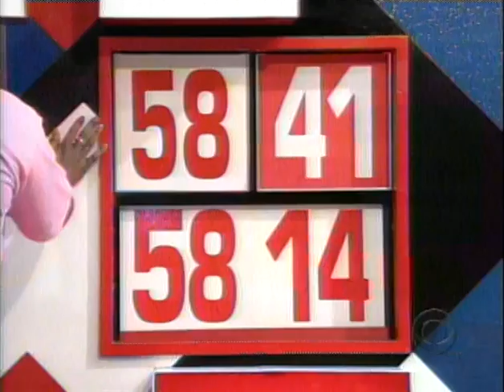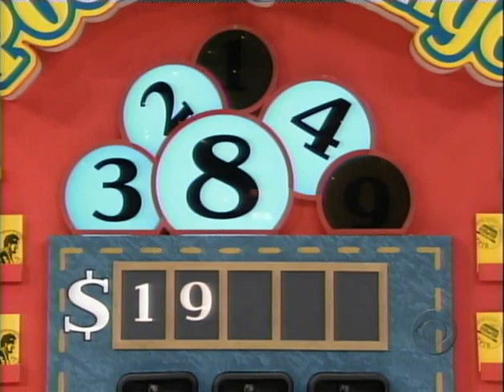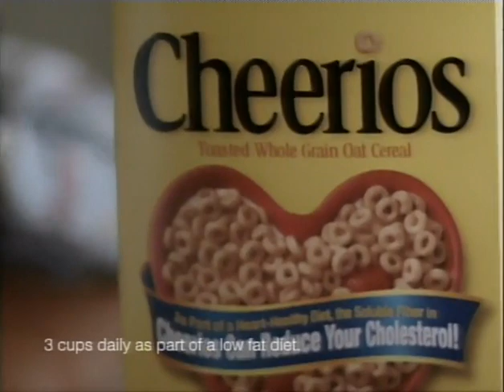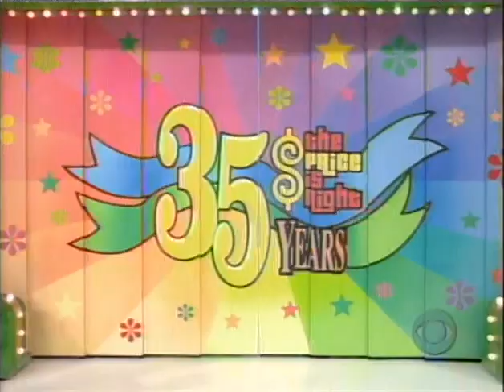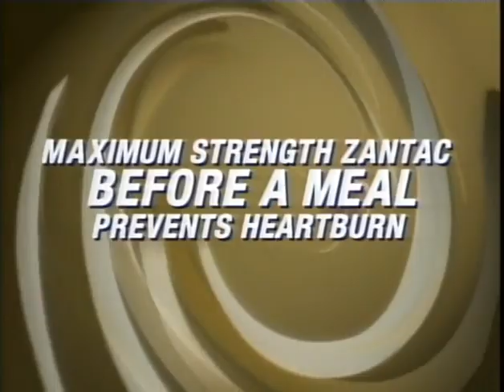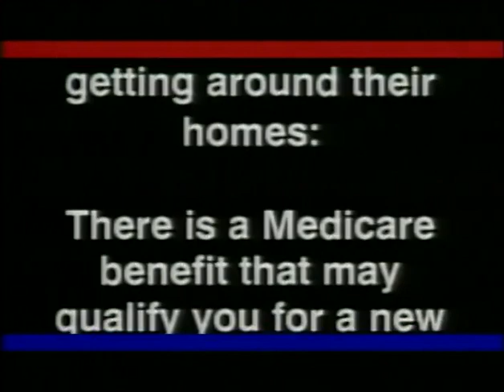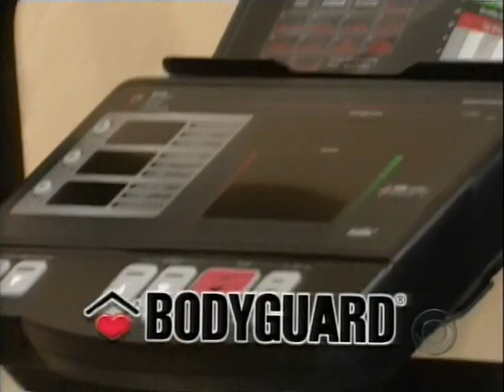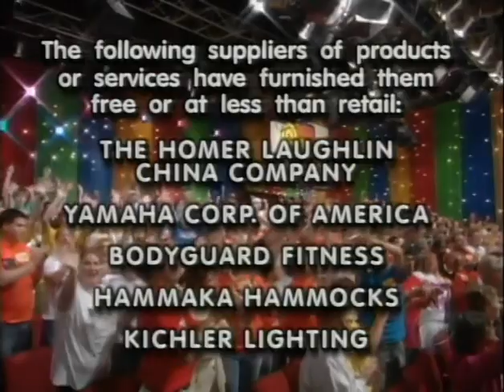The Price Is Right - June 1, 2007 - Show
Recorded from WJZ/Baltimore. Contains original as-aired commercial breaks. I am featured as the final contestant called down for the day.

VTR: 5/23/2007
OAD: 6/1/2007

Copyright Fremantle NA, CBS, "The Price Is Right". No ownership is implied or intended.